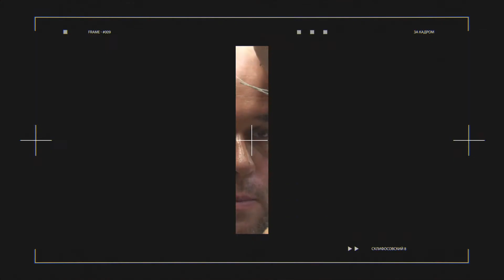▶️ Склифосовский 8 сезон - За кадром (Выпуск 12)